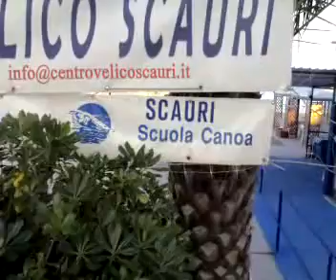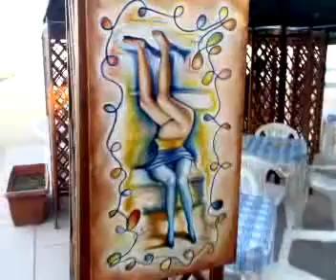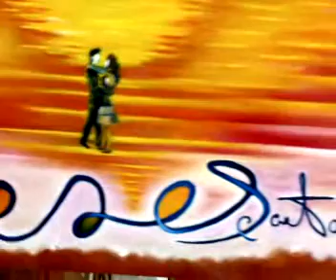"EL CHIRIGUITO SCAURI BENTORNATA ESTATE!!!!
CASTRESE SCATOZZA DETICO UN Pò DI EMOZIONI AL SUO CARISSIMO AMICO PRESIDENTE SERGIO IANNIELLO!!!E TUTTI A GLI AMICI DELLA LEGA NAVALE DI SCAURI!!